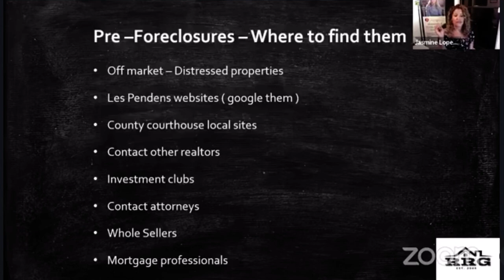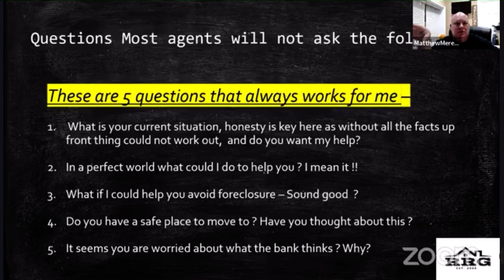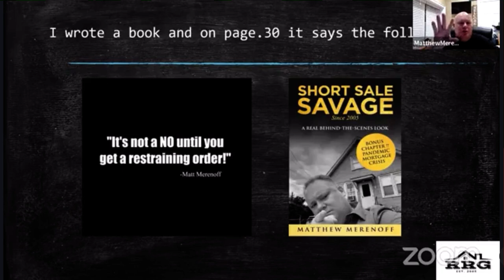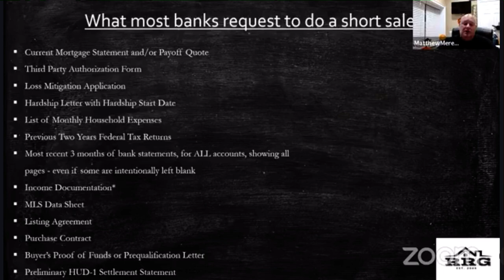Fundamentals of Short Sales with Jasmine Lopez and Matthew Merenoff - Part 3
📣 We had a successful exclusive Facebook Live session on "Fundamentals of Short Sales" with the JLopez Enterprises/Scaleable CEO, Jasmine Lopez featuring Short Sale Savage author, Matthew Merenoff! 📈💡 Sharing Part 3 for you guys!

Get ready to unlock the secrets of successful short selling. 🔍 🚀  🔝⬆️